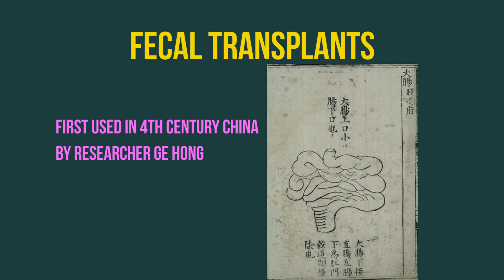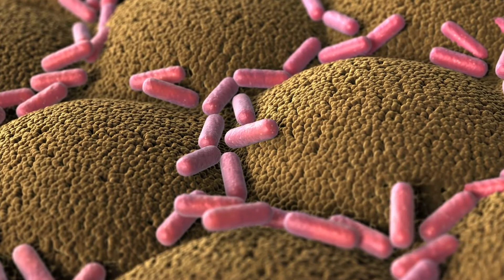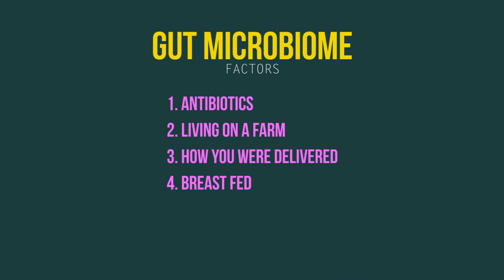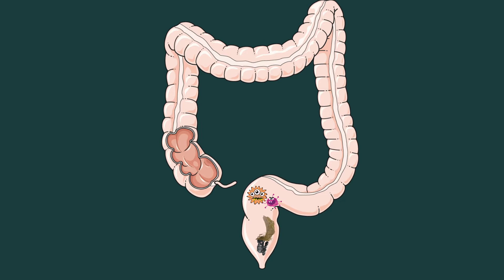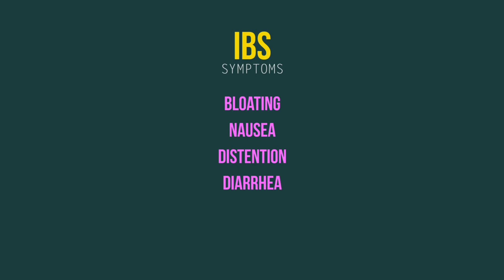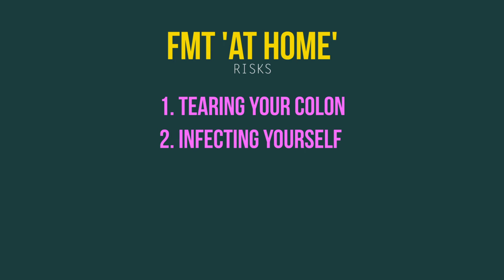Does Fecal Transplant For IBS Works? | Doctor Sameer Islam